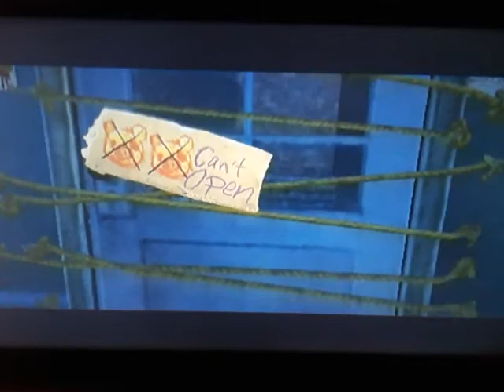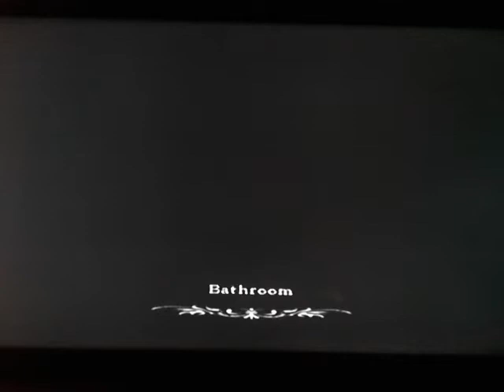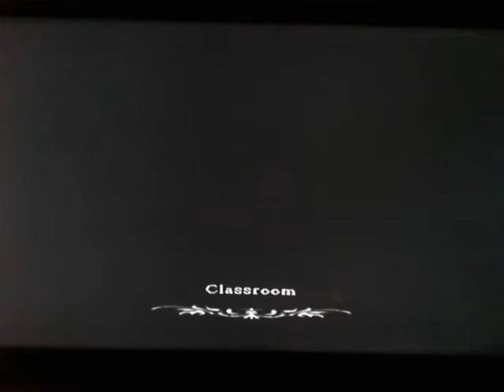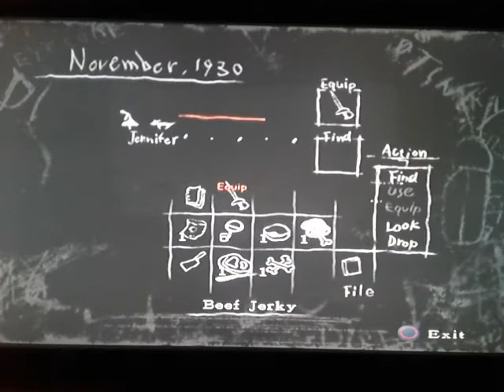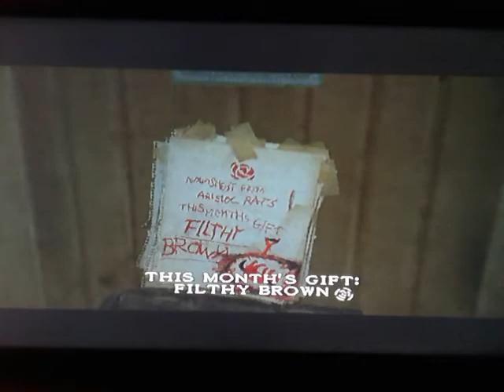Rule of Rose #17 - A princesa perde o trono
Voltamos pessoal! E dessa vez com o re-detonado desse lindo e pesado jogo, Rule of Rose!! Espero que gostem! :D